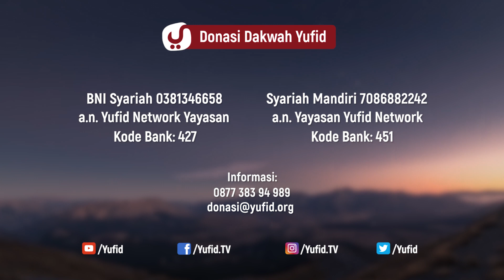Dipanggil dari Semua Pintu Surga - Ustadz Anas Burhanuddin, M.A. - 5 menit yang Menginspirasi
Manusia akan dipanggil dari pintu Surga yang sesuai dengan amalan yang sering dilaksanakan, namun Allah dengan Maha pengasihNya memberikan keistimewaan kepada hambaNya yang mulia yaitu dengan memanggil hamba tersebut dari semua pintu Surga. Bagaimanakah cara agar dipanggil dari semua pintu Surga?

Dalam Video 5 menit yang menginspirasi kali ini Ustadz Anas Burhanuddin Hafidzhahullah menjelaskan tentang dipanggil dari semua pintu Surga. Yuk simak penjelasan selengkapnya dalam video berikut.